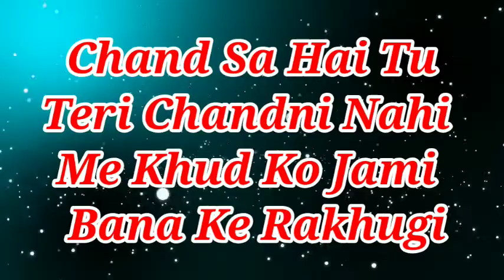Mera chand hai tu ### my love poetry ## lines with love ❤❤ Deepanjali Sharma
Presenting heart touching lines by

Amazing Deepanjali Sharma

Hey guys, ye lines un logo k liye hai jinhe pahli baar pyar hota h or use kaisi kaisi feelings hoti h us time pr... To plzz aap log meri vdo ko pura dekhiye agar apko meri lines achhi lage to please like share and subscribe kijiye mere channel ko.

Agar aap shayri lover and poetry lover h to please meri pichhli vdo ko watch kijiye or plzz mere YouTube channel ko support kijiye. Thanks

button for more updates

plzz watch full vdo
fun shayri with deepa sharma
plzz